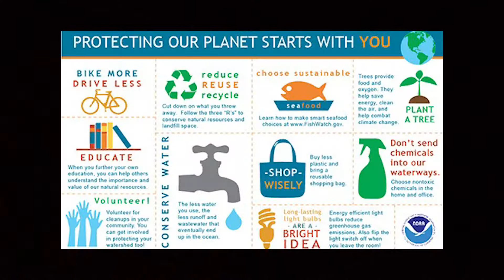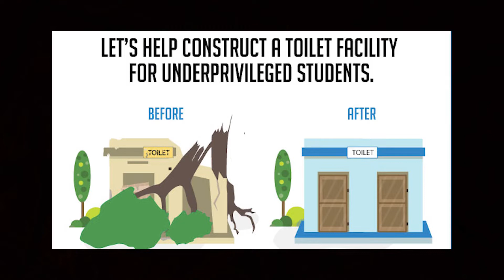RRIS | Young Reporters | Grade 10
"Turn your impediment into opportunities and your problems into possibilities."
Four students, Miss. Pranjal Rathod, Miss. Nidhi Thadke, Mst. Jishnu Dhurandhar and Mst. Aryan Agrawal of grade 10 participated in the Young Reporters environmental program and video reported on the important global issues and their solutions.
These students talk about the hygiene issues at a nearby school called Gramin Vikas Mire Adivasi School, where they helped in building toilets through crowdfunding.
Students collected 5 and a half lakh through the crowdfunding site, Fuel-a-dream and built a toilet with six cubicles (three for boys and three for girls).
Congratulations! Working hard together as a team with one vision truly wins in the end. Excellent work guys! Your hard work has truly paid off.